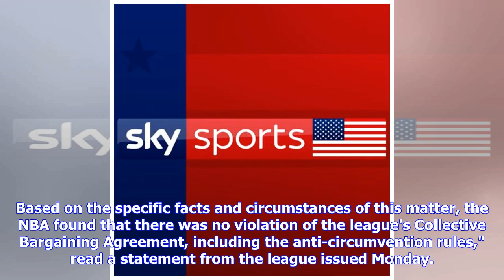Cleveland Cavaliers did not break any rules with Patrick McCaw signing, says NBA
Tuesday 15 January 2019 05:32, UK The NBA has determined that the Cleveland Cavaliers did not break any rules when they signed and later released former Golden State Warriors guard Patrick McCaw."The NBA announced today that it has completed its investigation into the Cleveland Cavaliers' signing and subsequent waiver of Patrick McCaw. Based on the specific facts and circumstances of this matter, the NBA found that there was no violation of the league's Collective Bargaining Agreement, including...